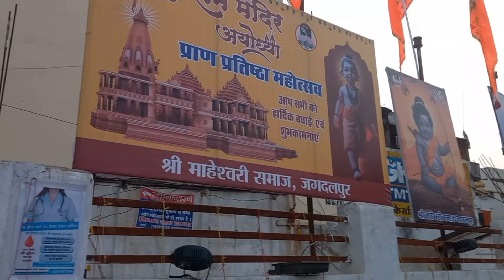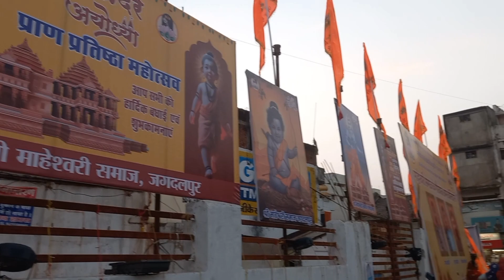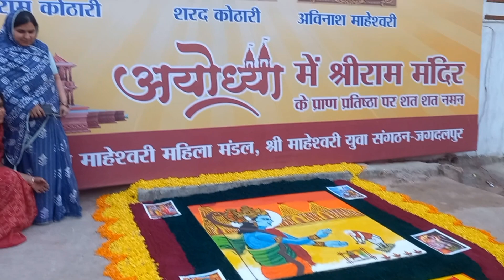Jagdalpur me shree Ram ji Tayari ki ja rahi hai| जगदलपुर में श्री राम जी की तयारी की जा रही है